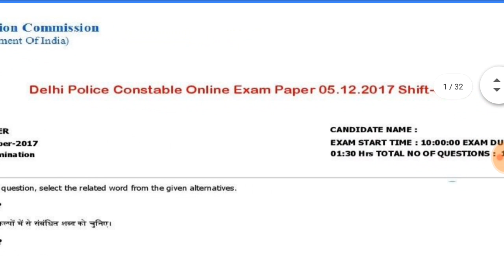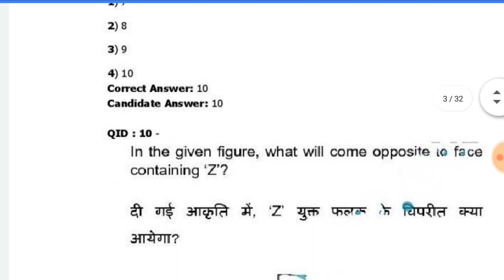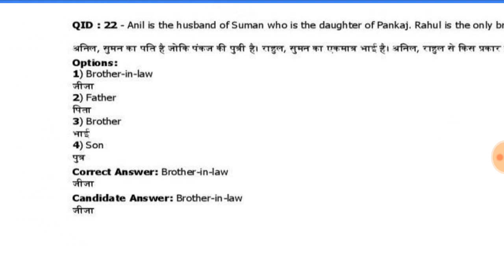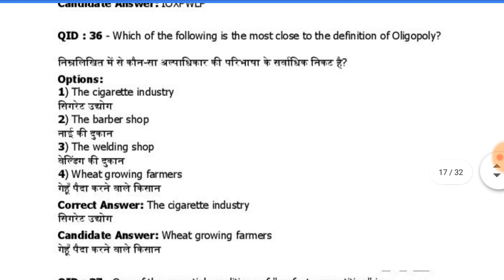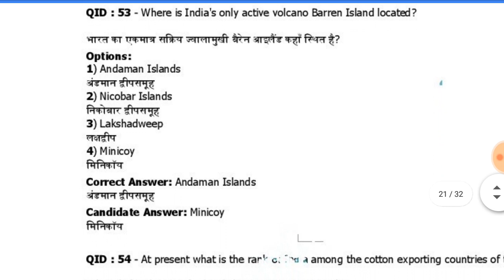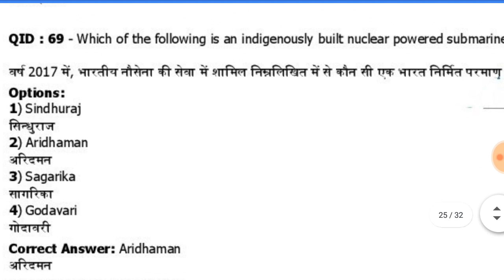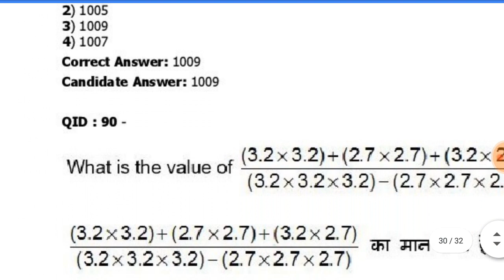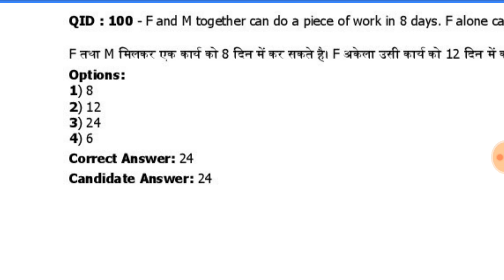Dehli Police Previous Paper Solution||दिल्ली पुलिस पेपर हल||Delhi Police Paper 2020 Solutions#Police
Dehli Police Previous Paper Solution||दिल्ली पुलिस पेपर हल||Delhi Police Paper 2020 Solutions#DehliPolicePaper